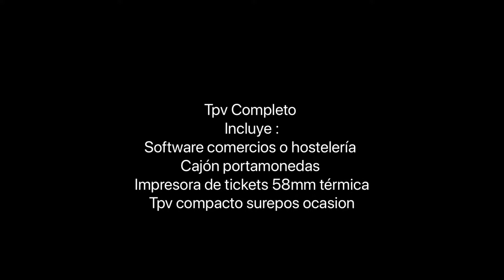Tpv segunda mano Surepos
Tpv segunda mano, tpv usado, tpv de ocasión, tpv remanufacturado.